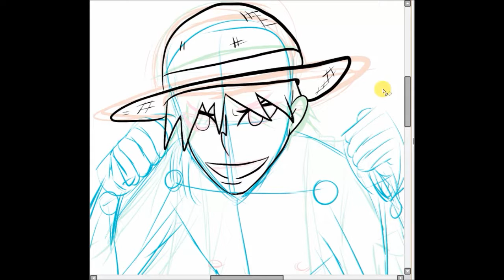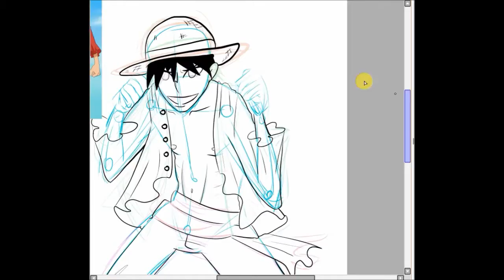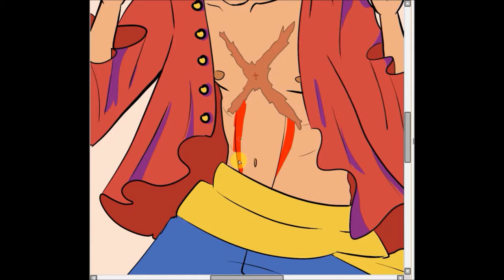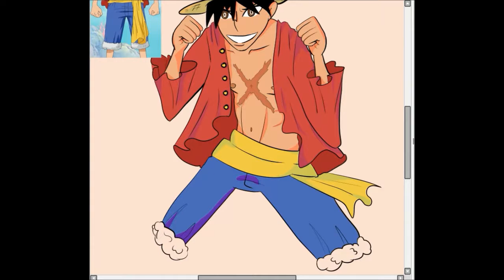Monkey D. Luffy [Speedpaint]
Please go check me out on deviantart;

{Programs}
Painttool SAI
Windows live movie maker
Icecream app - screen recorder free